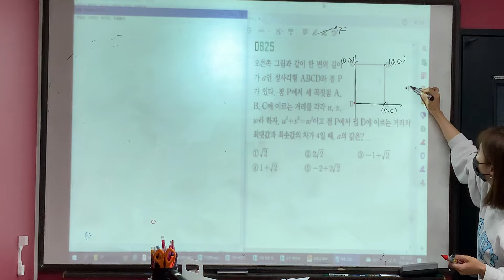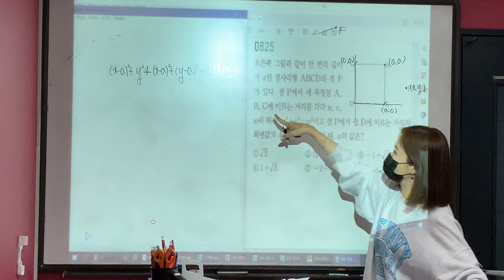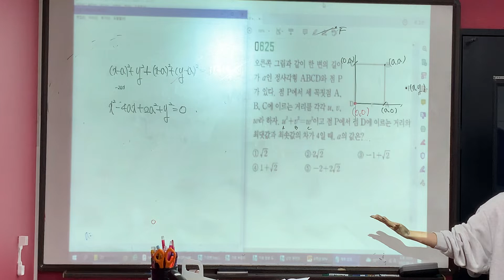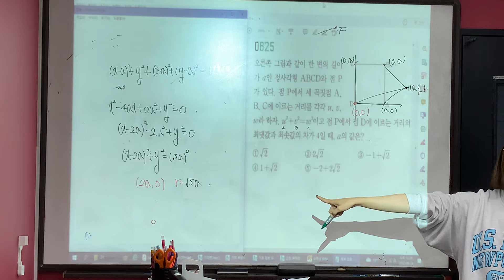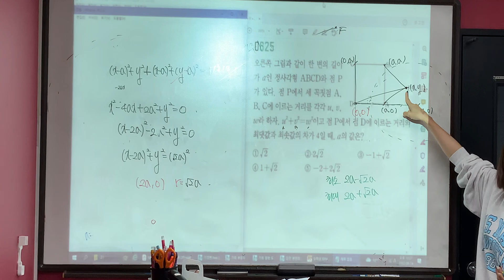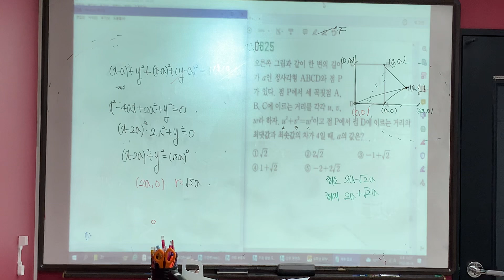수학상 RPM highQ #625